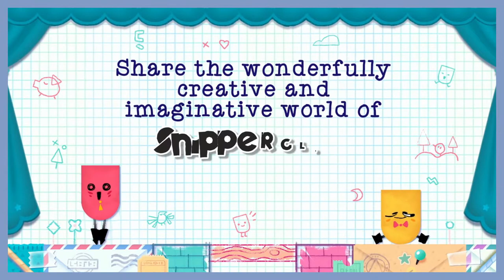Fun Couch Co-op Puzzle Games You Should Play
Great Couch Co-op Puzzle Games You Should Play - Welcome, Web of Wires! Puzzle games are one of my favorite genres. Finally solving a puzzle that took hours or solving miniature puzzles extremely quickly in a game like Tetris is an indescribable feeling of satisfaction. In this video, I want to go over some of my personal favorite couch op-op puzzle games that will make you and whoever you're playing with have a great time!

Why making a simple and positive comment on small channels is important: They boost motivation for small content creators and make them want to post more. Motivation is really important when making a small channel and even one comment can make them motivated to push out another video quicker. Sometimes it can mean more than a sub!

Mario Kart Double Dash!! - Circuit Theme
Battleblock Theater - BUCKLE YOUR PANTS! (Instrumental)
Battleblock Theater - BUCKLE YOUR PANTS!
Donut County - Popcorn
Clubhouse Games 51 Worldwide Classics - Main Menu
Untitled Goose Game - Preludes
Super Mario Bros 3 - World Map 1

Chapters:
0:00 Intro
0:37 1.
1:00 2.
1:29 3.
2:05 4.
2:37 5.
3:20 6.
3:50 Outro